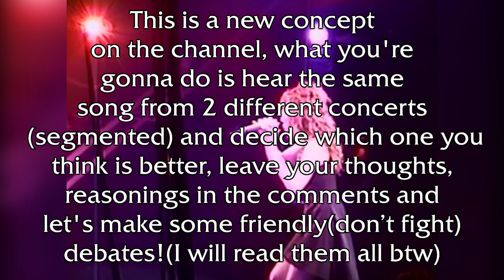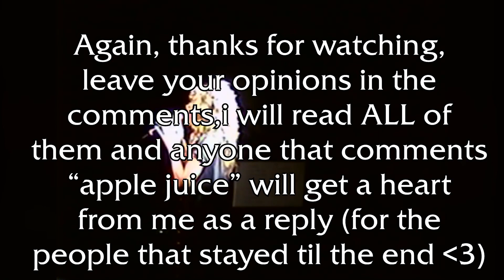MSG 1993 Vs MSG 1995 - Mariah Carey - Concert Battle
What do you think? Again let me say you guys shouldn't fight in the comments, while I know the title is "battle" it's really not a fight and just and supposed to be an educational debate on Mariah's voice through the years, once again love y'all so much, and let me know what other cocnerts do you wanna see "battling" !